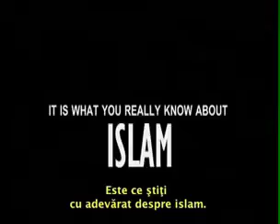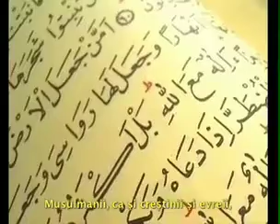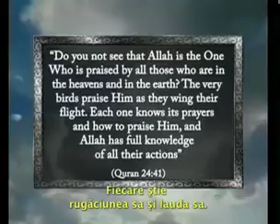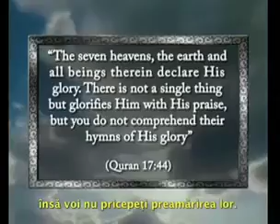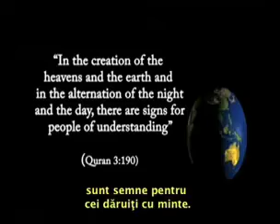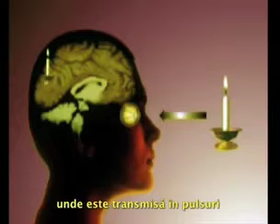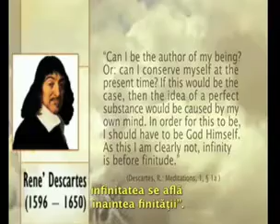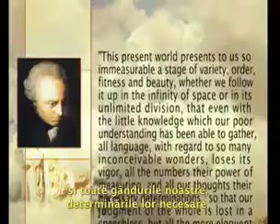Islamul Pe scurt 1/8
Aş dori să vă invit la islam, stiu ca `s ciudat de a primi un astfel de mail de la somone tine nu stiu, dar de fapt` e important ca fiecare persoana de pe planeta de pământ pentru a primi mesajul universal, şi ultima, care este islam.
Ştiu că aţi putea avea unele îndoieli cu privire la islam, sau poate că niciodată n-ai gandit la asta, dar, de fapt, atunci când descoperi frumusetea acestui mesaj, care nu-i `t doar o religie sau credinţă să-l aibă în inimă, acesta" sa de zi cu zi practicarea lucru, pe care le puteţi opri `t de gândire.
nu-l `t vă împiedică să faci lucrurile obişnuite, dimpotrivă, aceasta nu încurajăm să vă păstraţi le practică, şi nu te împiedica de la nimic, doar vă împiedică să vă face lucrurile pe care v-ar putea dăuna sau rău altora.
de asemenea, activităţi de divertisment doriţi să practică, poate cauza vă pentru a obţine o recompensă de a face ei, pentru că pur şi simplu se elibereaza energia ta si te directioneaza spre lucruri pozitive, şi vă împiedică să lucruri negative.
islam te face să îndeplinească toate aspectele vieţii, spiritul, corpul tau si mintea ta.
nu da de o parte, o prioritate peste celelalte, fiecare este important, şi fiecare trebuie să fie grija de.
Uită-te .. asculta ... compara .. şi apoi judecător şi spuneţi cuvântul dumneavoastră.
Vă sfătuim să vizita:
vă mulţumesc foarte mult pentru ascultare